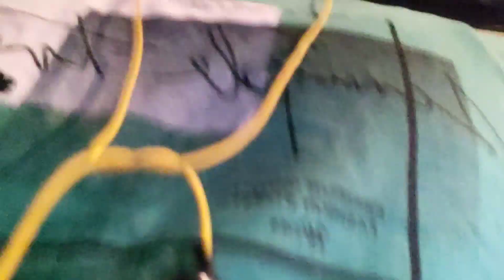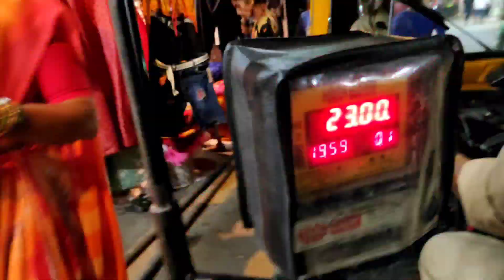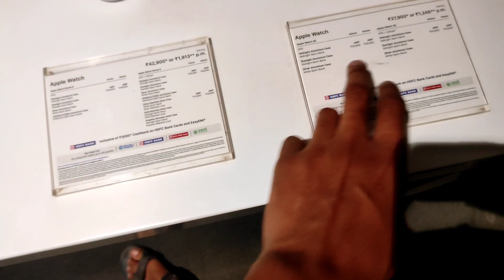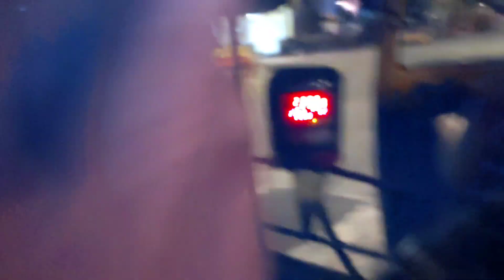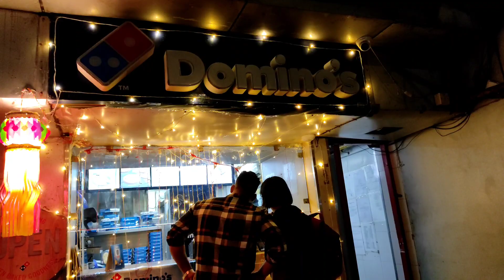New i phone 14 pro 🤑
Rishabh vlogging